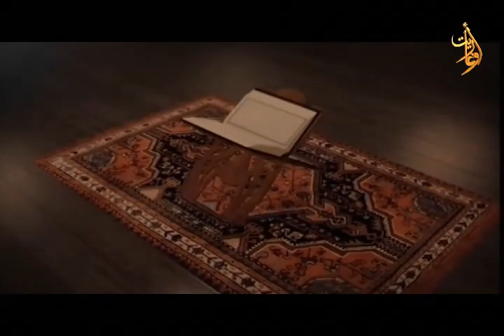الدين والدنيا..علاج الغضب- فضيلة الشيخ وسام الشيخ أمين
قناة_أوغاريت 16/2/2024
الدين_والدنيا ح18
للحديث عن علاج
مع إمام وخطيب جامع حذيفة_بن_اليمان الشيخ

اشراف
اعداد: رأفت_كحيلة
اخرج